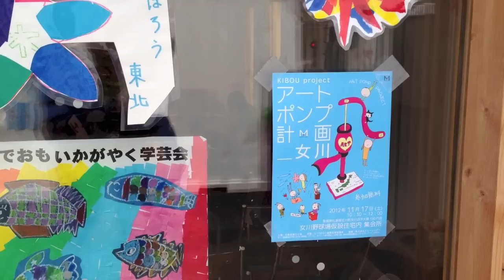五感を使って楽しもう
女川野球場仮設住宅集会所で行なわれたアートポンプ計画＿女川におじゃましました。ジャンルを問わないアートの力を活用し、震災復興やまちづくり、子ども支援、文化発信などを行なう取り組みです。長期的な支援が必要とされるエリアに表現者（アーティスト）を派遣、参加者の表現・創作活動を行なうことにより、被災された方の心のケアを行ったり、芸術文化活動を通して様々な出会いや協働ができるような環境づくりを図っていくのだそうです。

◯あったらいいなの花を描こう：宮城の詩人 大越桂さん作詞「花の冠」(作曲：松浦真沙さん)のCDを聞きながら、作者自身だけの花を描き、ラミネート加工して「仮設住宅ラッピング計画」として仮設住宅の壁を飾ります。

◯ おしるこカフェ：千葉県船橋市の老舗乾物店の秘伝調理法により、三日三晩煮込んだ小豆に宮城・仙台の老舗餅店のつきたて餅を入れた体にやさしいおしるこを食べながら、あれこれよもやま話に花を咲かせるくつろぎの場を提供するコミュニティアートです。仙台長町の仮設住宅で毎月開催しているカフェをそのまま女川に持って来ました。

◯ラップ屋台：皆さんから集めた言葉を「料理」してラップミュージックをつくる「屋台」です 。気軽に好きな文字や文章を筆で書き、その場で曲を作り歌い上げます。
最初はどうなるか不安でしたができてみれば意外とよくできていて、自分の言葉が曲のフレーズになっているので子どもたちの反応も上々でした。

今回初開催ということでおしょすがる（恥ずかしがる）お母さんもいらっしゃいましたが、きっと会を重ねるごとにしっかり参加してくれるのだろうと思います。
おしるこ一杯でホッとする感覚はぜひとも参加していただきたいなと思います。